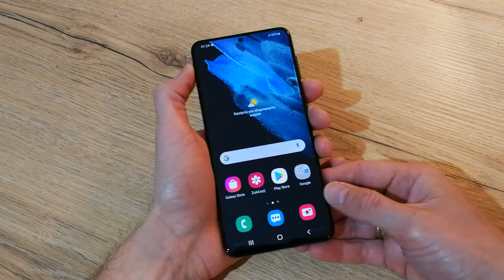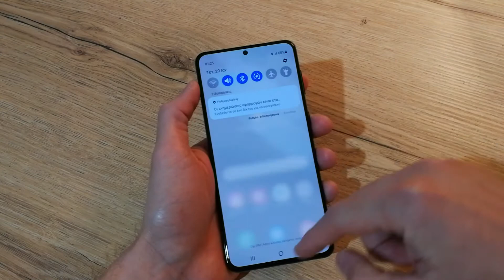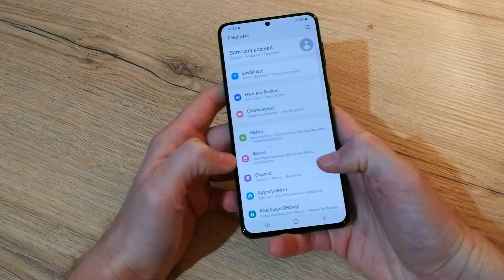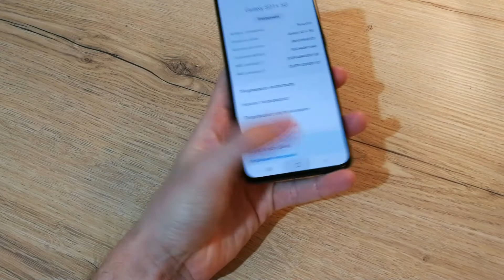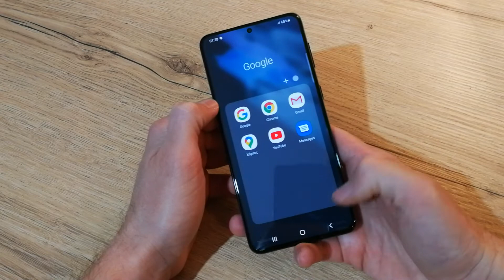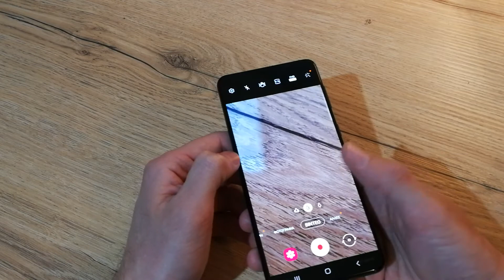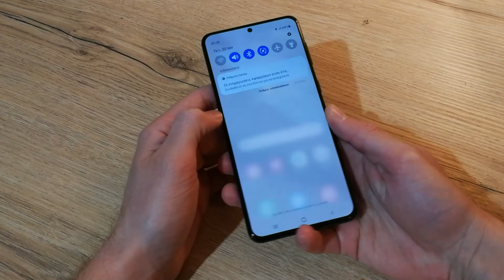Samsung Galaxy S21+ hands-on!